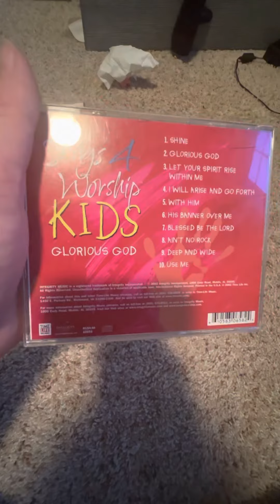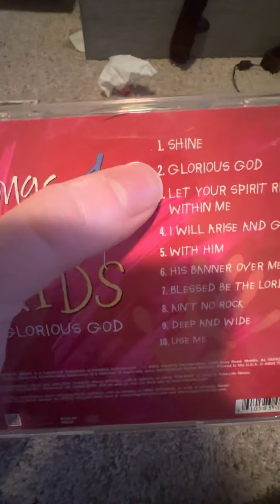Songs 4 Worship Review: Songs 4 Worship - KIDS Glorious God